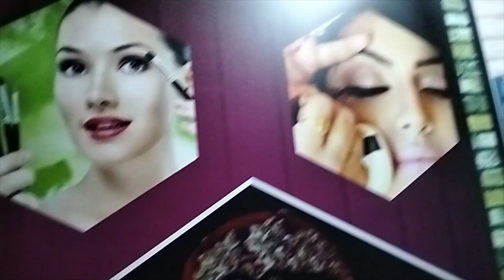Buying Ishaan’s dress for Tirupati Balaji Temple Visit ||Gobi Pakora||Indian mom daily routine vlogs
We have Vlogged our daily chores, lifestyle, and life updates. Hope you will like it.